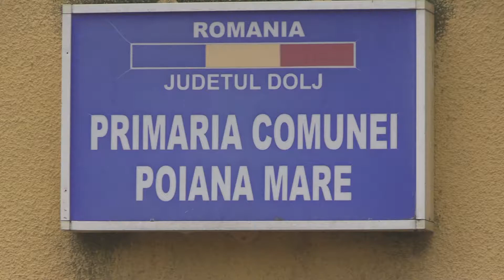Ministrul Adrian Oros s-a întâlnit cu fermierii din județul Dolj